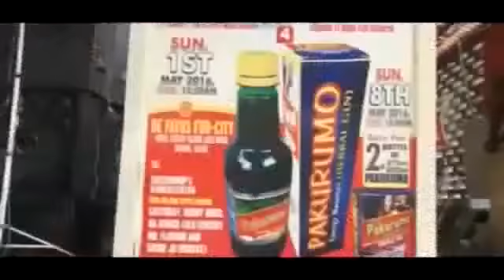ESIN N'SARE King saheed Osupa Obanla Latest 2016